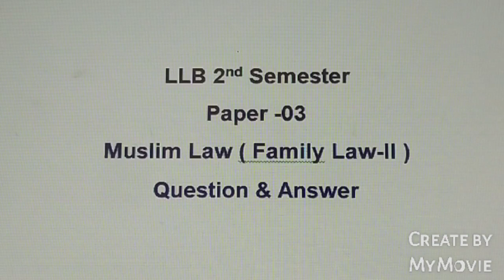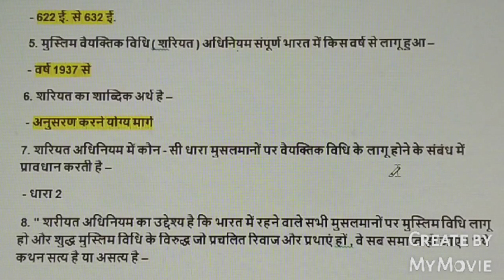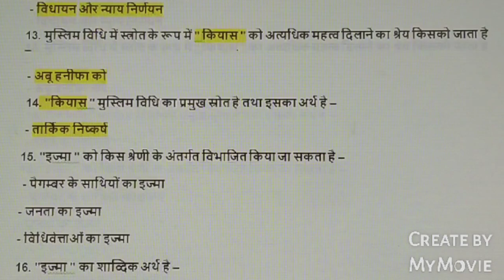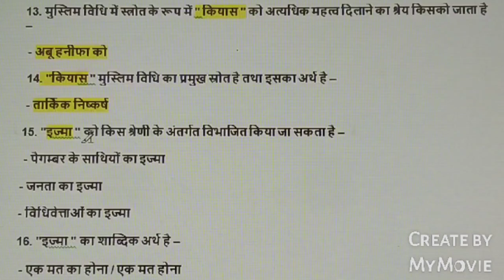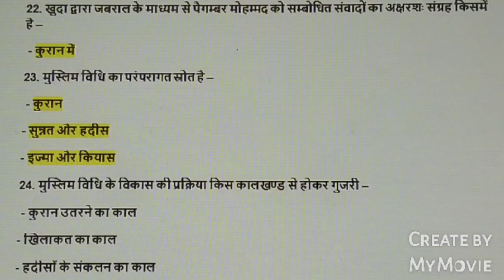Family law-II MCQ in hindi/Family law-II Questions with answer/ Muslim law in hindi/ By Brijesh Sir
आज की इस विडीयो में आपको  LLB. Second semester के Paper 03 ( Family Law-II ) se related 24  questions & Answers  देखने को मिलेगा .